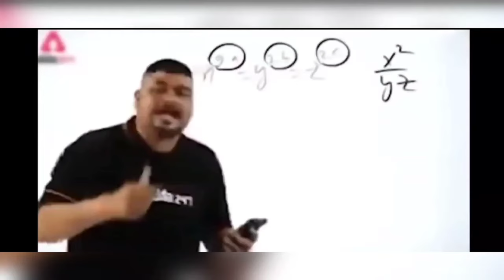Homemade Instant Water Geyser🔥बिजली बचाएगा || 100% Working || Water heater at home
We Almost Spended 1 Month On This Video , We tried Many Ideas And Finally Founded Best Working Idea for U Guys

THINGS NEEDED :-

Heating Element  40₹
Fibre Sleeve 5₹
DC motor 15₹
Propeller 15₹
SPST switch 5₹
Red Bulb 3₹
MDF Board 50₹
Net (From Bat)
Wires 10₹

COST  = 150 ₹ Only 👏

 ☁ TOBU - CLOUD 9
 🔎 NCS - INVINCIBLE ( montage )

Also, make sure to LIKE 👍 video if you Enjoyed it 💫 !! Turn our POST NOTIFICATIONS on to get notified whenever We Post 💕!!

✨ TOPICS & TOP KEYWORDS :

how to make slime by glue
how to make slime without glue
how to make slime in 2 minutes
how to make slime by toothpaste
how to make slime easy
slime kaise banate h
how to make heater at home
homemade heater
homemade portable heater
DIY heater
new idea heater
room heater at home
easy homemade heater
easy room heater